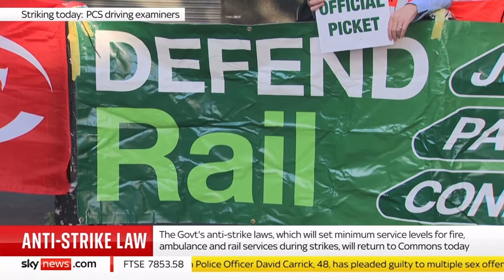Laura speaks to Sky News about the Strikes Bill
Laura Farris MP speaks to Sky News about the Strikes (Minimum Service Levels) Bill, 16th Jan 2023